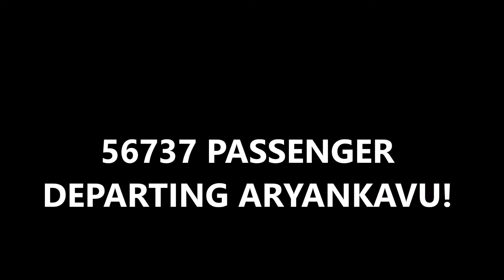56737 செங்கோட்டை - கொல்லம் பயணிகள் வண்டி | Aryankavu Viaduct | Open Rails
Hi all!

Video #2

Presenting 56737 Sengottai Kollam Passenger Powered By GOC WDG-3A Departing ARYANKAVU Station.!

Route : Aryankavu Viaduct (Freeware Route)

Route Made By : Pravin David

Played in : OPEN RAILS

Played by : ME (TRG)